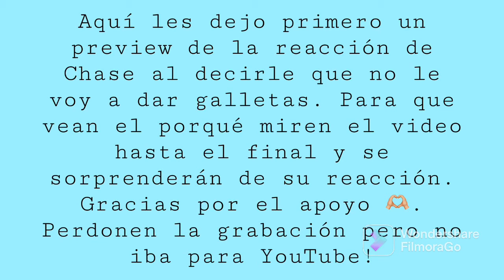Miniature Schnauzer REACTION...I can't BELIEVE IT 😳/ Mini Schnauzer reacción…NO LO PUEDO CREER!!!!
MY MINI SCHNAUZER DOESN'T WANT TO EAT HIS FOOD BECAUSE HE SAW THE PACK OF COOKIES!